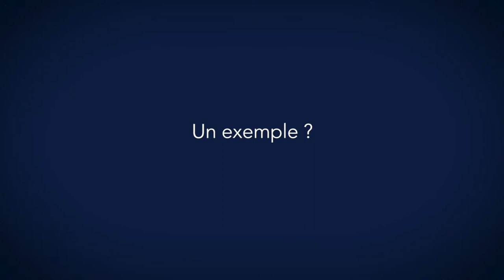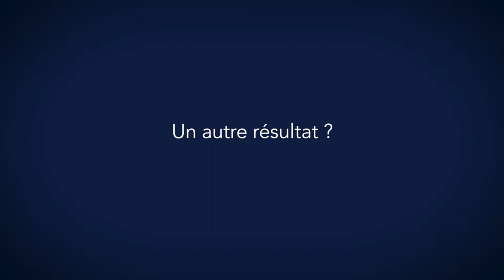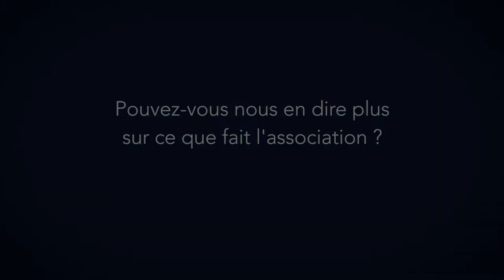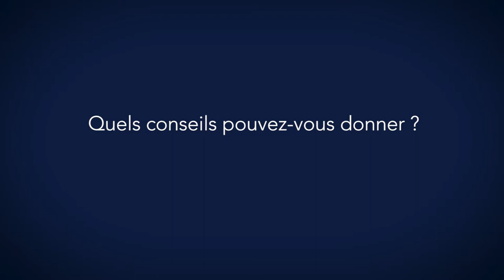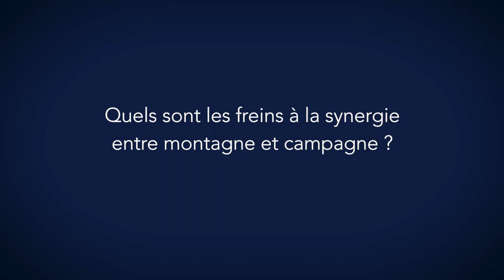Pierre Viguié sauve les terres agricoles dans les Bauges (VM)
Avec son initiative Terres du lac, Pierre a décidé de s'emplyer à sauver les terres agricoles de sa région en mutualisant leur rachat.

Découvrez son initiatives sur onpassealacte.fr